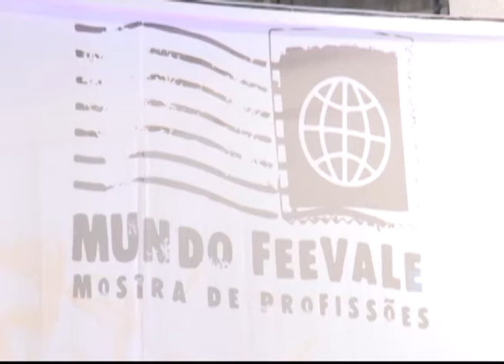TV Feevale Notícias - Encerramento Mundo Feevale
Desde terça-feira, alunos de várias escolas do estado visitaram a Mostra de Profissões do Mundo Feevale. Hoje é o último dia do evento que aproxima estes alunos, da universidade através de oficinas e atividades relacionadas aos cursos oferecidos.